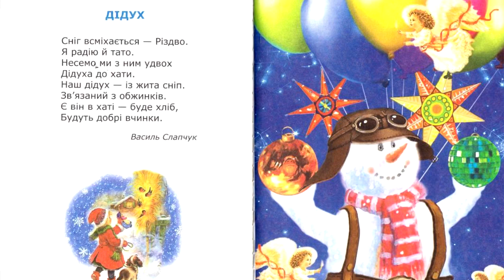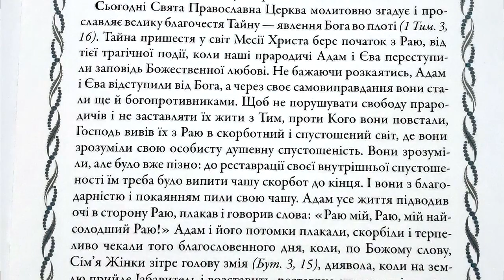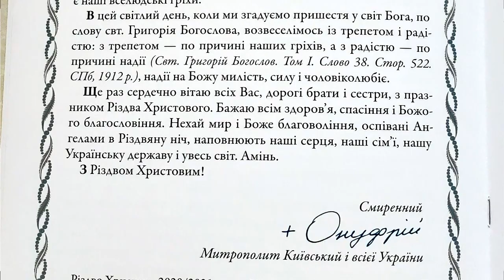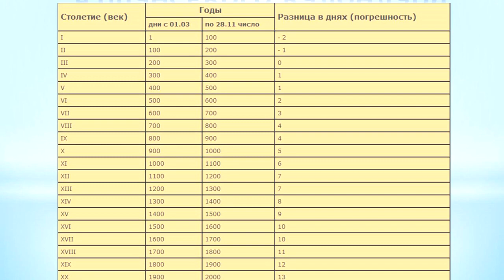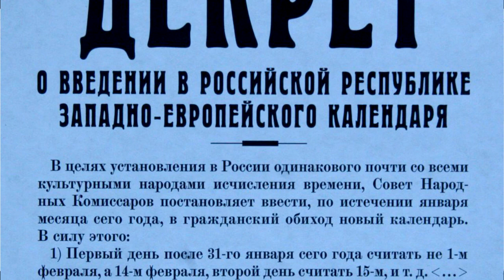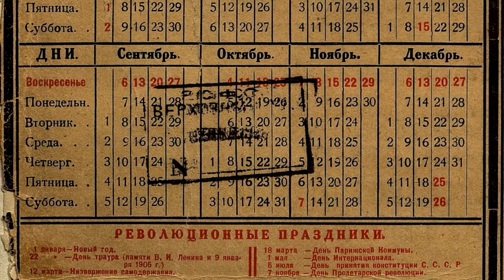Коли Різдво в Україні – 25 грудня, чи 7 січня? Що треба знати про Святвечір та Різдво Христове!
Чому на Заході Різдво 25 грудня, а у нас аж 7 січня? Коли ж таки святкувати Різдво Христове? Та яких традицій необхідно дотримуватись на святий вечір перед Різдвом? Про все це  я спробую якомога коротко розповісти в даному відео. Дивіться до кінця – не пожалкуєте!

0:00:00 Святвечір та Різдво Христове
0:03:30 Коли відзначають Різдво 25 грудня, чи 7 січня